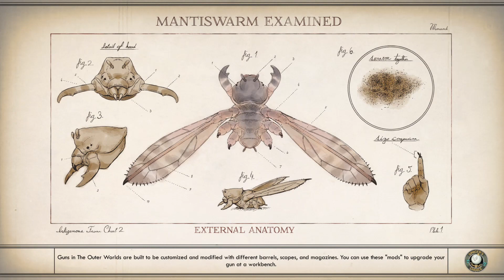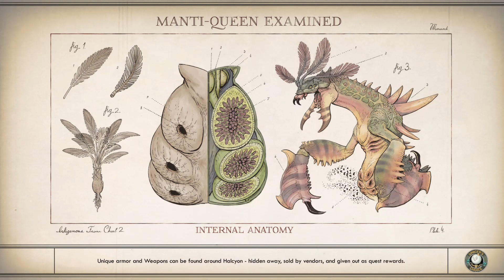Outer Worlds Gameplay Episode 1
Hey guys this is Noah Leventon aka CosyMeteor52224 here playing Outer Worlds.